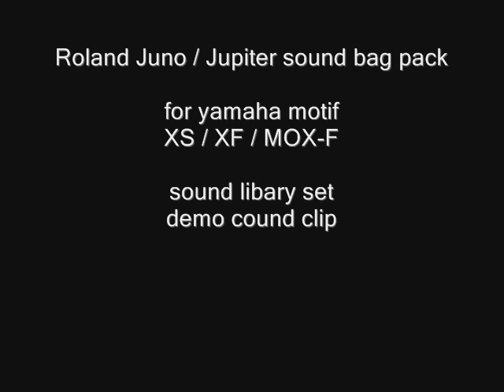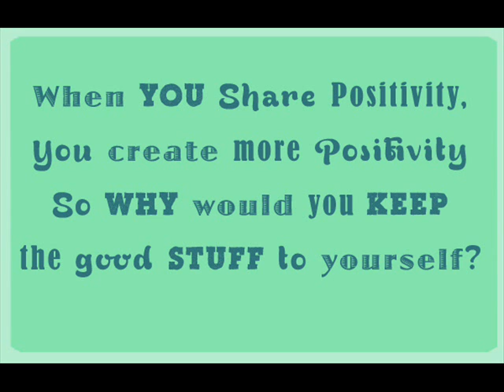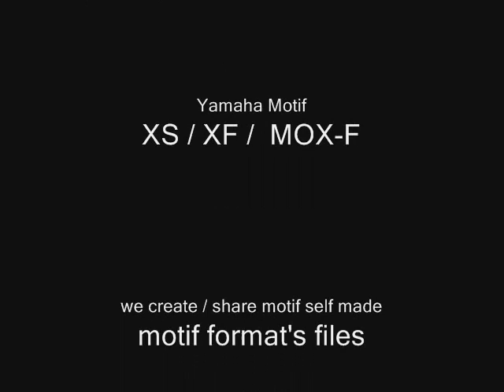Motif XS / / XF / MOX-F / Roland juno / jupiter sound set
Roland juno / jupiter sound set pack voice presets for
Yamaha Motif  XS / XF / MOX-F   VOICE PRESETS SOUND DEMO